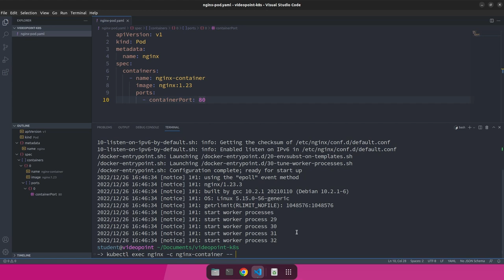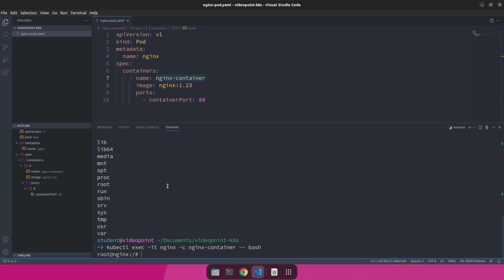Interakcja kontenerów wewnątrz poda (Kubernetes)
W tej lekcji poznasz dwa polecenia związane z interakcją kontenerów wewnątrz poda.

Sprawdź najnowszy kurs z tematyki Kubernetesa!

Żądny wiedzy?